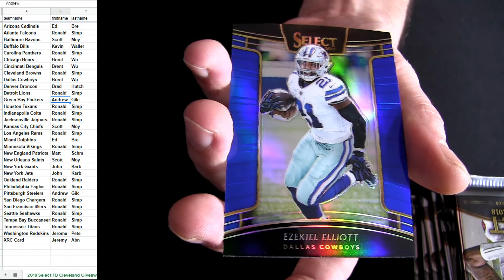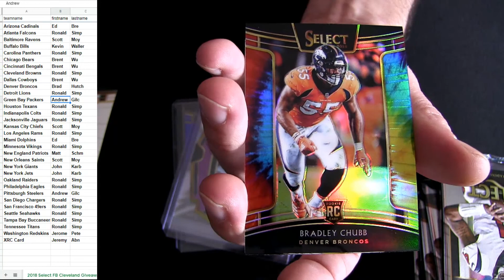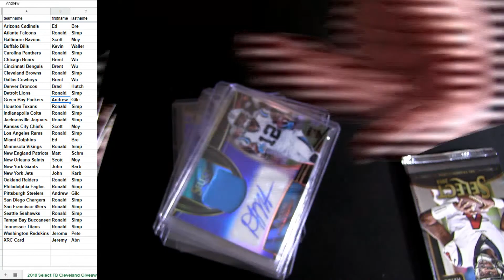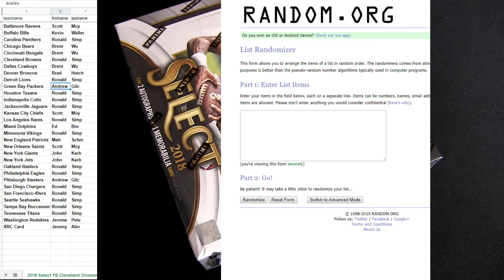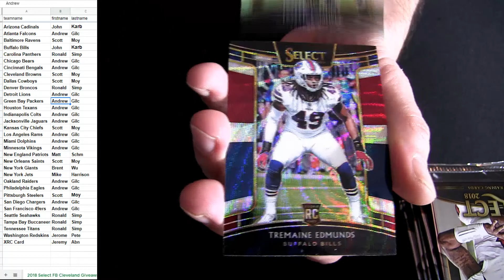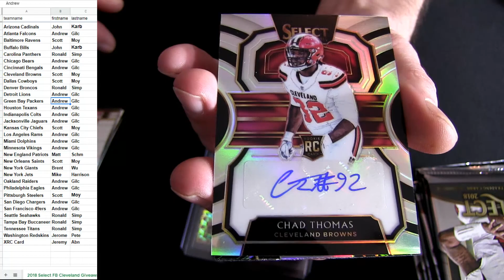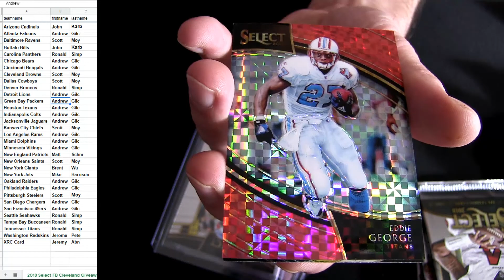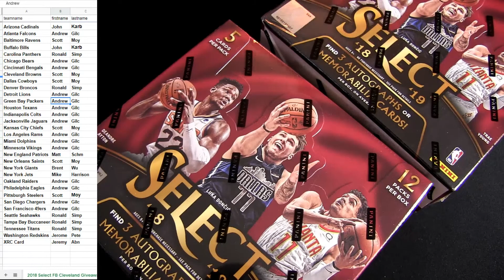18 Select FB #4